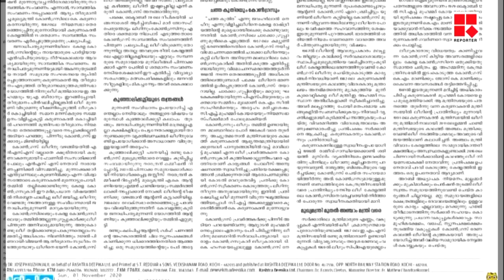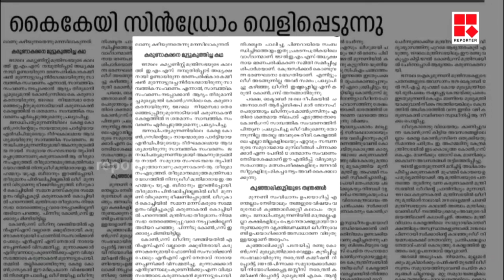ലീഗിനെയും കോണ്‍ഗ്രസിനേയും രൂക്ഷമായി വിമര്‍ശിച്ച് ദീപിക ലേഖനം